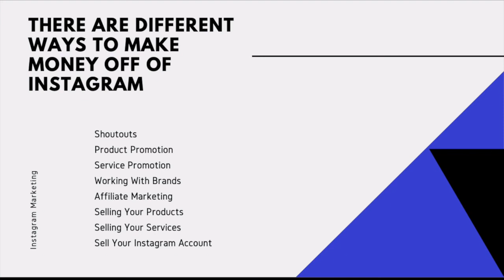Making Money On Instagram